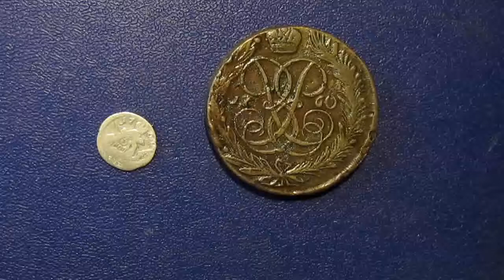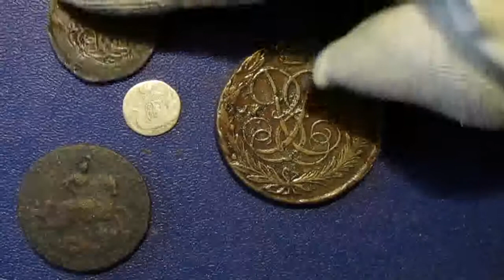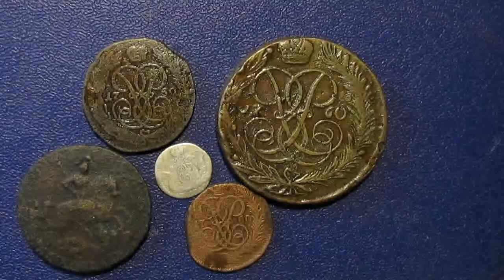События истории России и мира за 1760 год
1760 (тысяча семьсот шестидесятый) год по григорианскому календарю — високосный год, начинающийся во вторник. Это 1760 год нашей эры, 760 год 2 тысячелетия, 60 год XVIII века, 10 год 6-го десятилетия XVIII века, 1 год 1760-х годов.